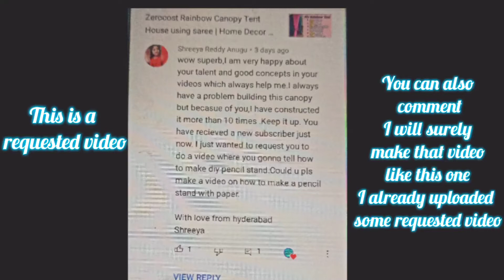How to Make a Kawaii Paper Pen Holder | DIY Paper Pen Holder | Easy Origami Tutorial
Hi friends
In today's video I'll share how you can make your own kawai pen stand ie. Watermelon, Pineapple, unicorn on my both channel. It's easy to make. You can make this without cardboard with this origami technique.